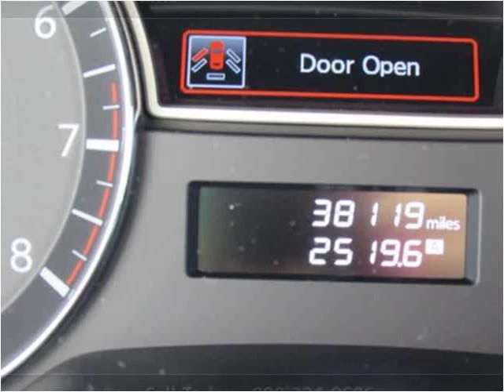2014 Nissan Altima Used Cars Coos Bay OR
This 2014 Nissan Altima is available from Coos Bay Toyota.